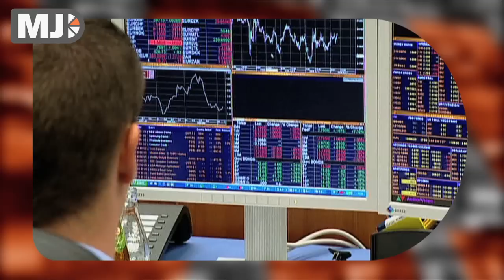Me Judice - Ivo Arnold over de ECB als toezichthouder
Er is nu nog te weinig sturing en toezicht op banken, de nationale toezichthouders in de EBA zijn te veel een praatclub stelt Ivo Arnold, hoogleraar economie ESE-EUR.
Het is goed dat het toezicht naar een Europees niveau wordt getild en dat de ECB die rol op zich gaat nemen. Op het gebied van het macro-prudentieel toezicht voorziet Ivo Arnold nog wel wat problemen voor de ECB.